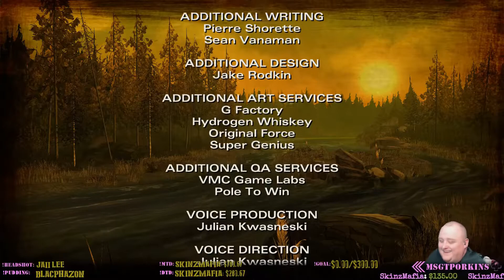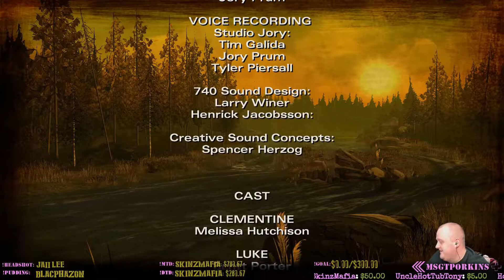PORKGASMS #7 - Funny Gaming Moments Compilation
PC Specs
Intel i7-7700k 4.2Ghz mounted on a ASUS ROG STRIX Z270E motherboard
16 GB DDR4 RAM @ 4000Mhz
ASUS ROG STRIX 1080TI Founder's Edition 11GB video card
Cased inside SCP-062